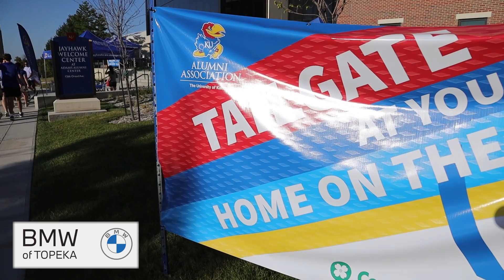Driving with Jayhawks // Heather Hawkins, Sr. Director of Stewardship & Executive Support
KU Alumni Association Senior Director of Stewardship and Executive Support, Heather Hawkins joins Paige Freeman to discuss the return of football tailgates to the Adams Alumni Center and Jayhawk Welcome Center.